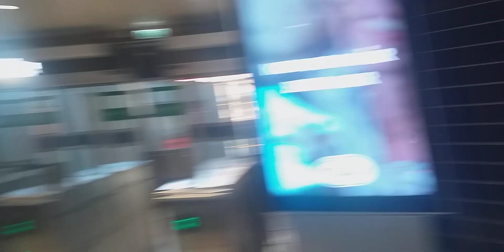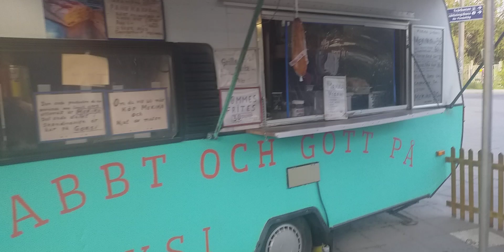PEACEFUL community in Stockholm